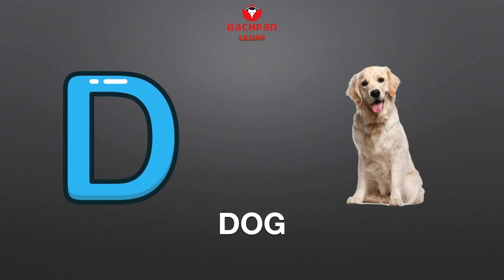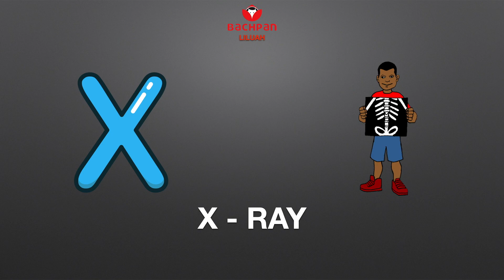A for Apple | Alphabet ABC Songs | Bachpan Liluah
ABCD Alphabet for Kids...

Address: Jindal Heights, Block- A, Ground Floor. 16/1, Guha Park, Liluah. Howrah- 711204